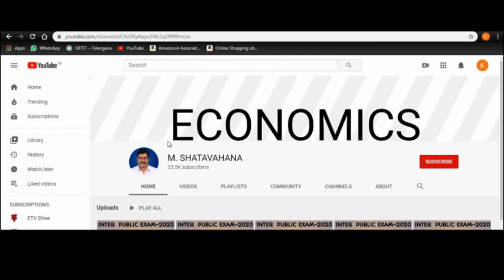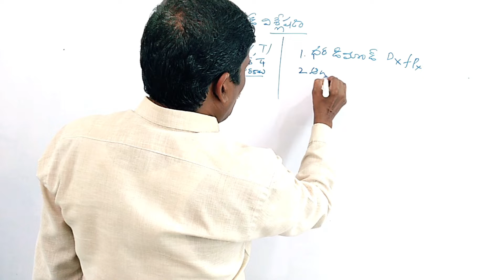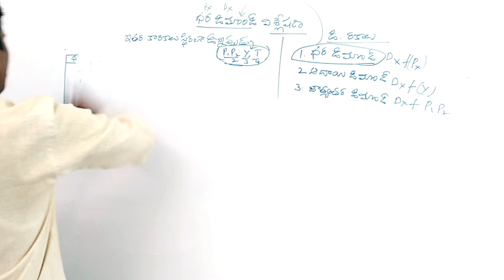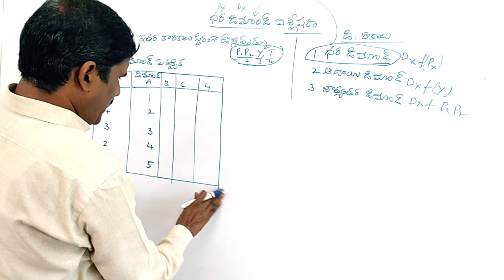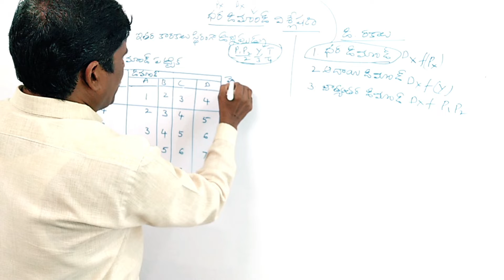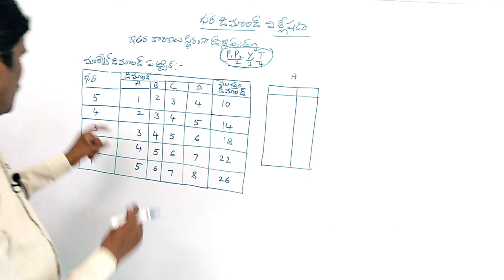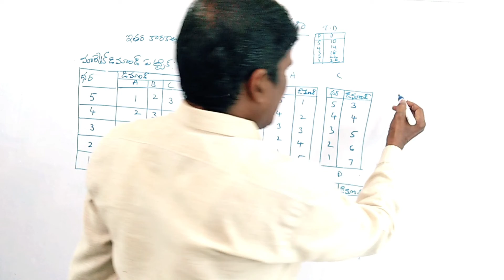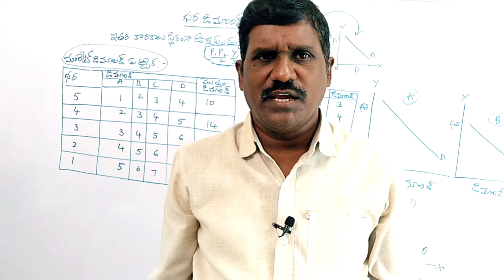మార్కెట్ డిమాండ్ విశ్లేషణ # 3 ||market demand TM ||demand analysis|| economics||inter I year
UNIT- 3 :  డిమాండ్  విశ్లేషణ

డిమాండ్ రేఖ ఋణాత్మక  వాలు కు కారణాలు #7